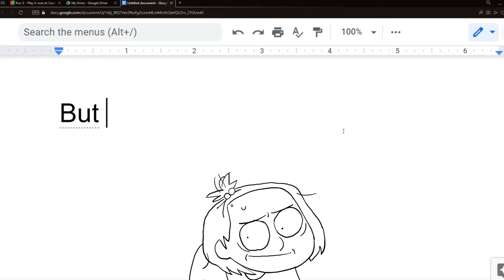ssmm - snail social media mogul (calarts one-week film)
My one week film I made in the fall of 2021 at CalArts.

Much love and thanks to my friends and film workshop (also, if they're linked here, check out their channels too!)
@admooosa , @atjennie , Vivian Le, @claireweber2485 , @cheseely5570 , @spypuzzle , Olivia Porretta, Jay Lee
@lulaochoa1810, @silviesaslow6854 , @plvelz , @softgoats , @christinagiordano6369 , @FernandaHaiabe , @sinai3401 , Jeongho Lee, Zoé Lacau, Dave Thomas

The music used is the main menu theme from WarioWare: Get It Together!